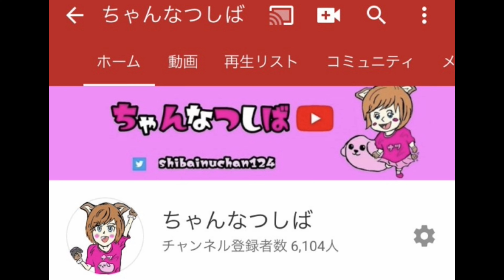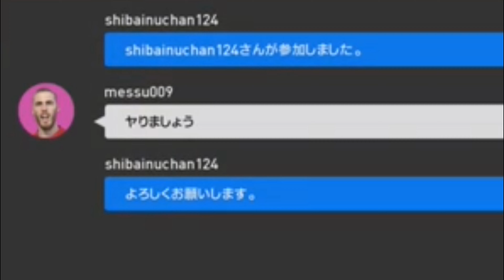超有名実況者◯ッ◯さんとフレンドリーマッチ！！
ほんとは10割嬉しいです😊😊！！

他の動画も是非見てください＾＾
twitterやっております！

♪モドリッチさん
♪きりあんさん
♪いなずまさん
♪ＡＩさん
♪けりぃさん